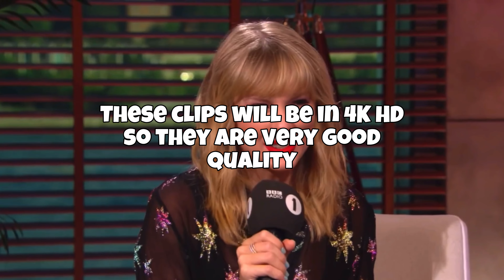Taylor Swift 4k Scenepack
Hello swifties!! I had gotten a lot of requests to do this video! So here it is 💜
If you want a part two, TELL ME!!

Music in this video is by Taylor Swift 🩵